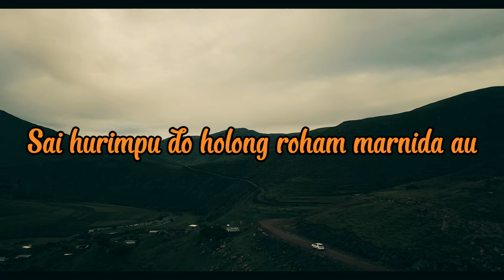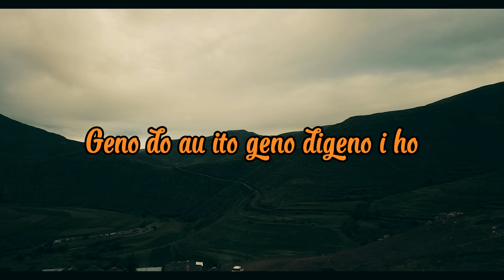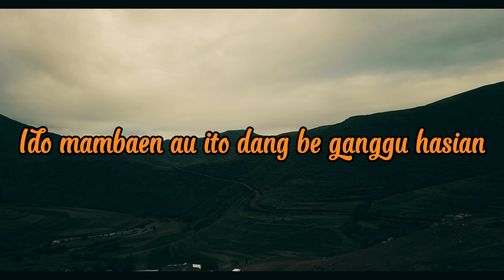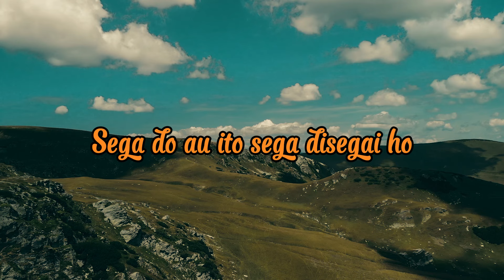Panggabean Plus - Sega Do Au Ito ( Video Lirik )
Official Video Lirik  " Sega Do Au Ito " Oleh Panggabean Plus
Judul : Sega Do Au Ito
Artis : Panggabean Plus
Cipt. : Robert Marbun
Produksi : Columbia Record

Lirik :

Susa do au ito susa disusai ho
Sai hurimpu do holong roham marnida au
Marsak do au ito marsak diarsaki ho
Hurimpu do na cinta ho tu au
Sega do au ito sega disegai ho
Martopak sambola do hape da tanganki
Geno do au ito geno digeno i ho
Reff:
Nungnga songoni leleng na hita sauduran
Molo malam minggu hita do padua-dua
Ido mambaen au ito dang be ganggu hasian
Hape roham dao do sian au